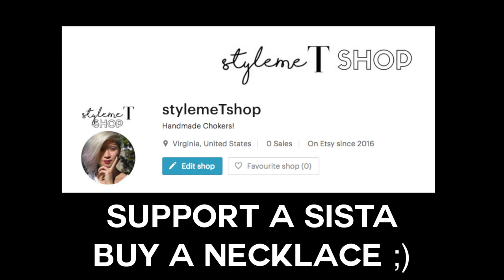DIY RIBBON CHOKER - STYLE ME T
Yes, another DIY video! WOohooOOooOOOoOoo! Chokers are a super trend right now - and I don't usually give in too hard core with trends (besides high waisted pants and crop tops, which I will be wearing until the day I die) but this one got to me. I tried so hard to resist it, but it's actually super cute and I can't help myself. BUT I will not give into paying $20-$30 for the most simple necklace of all time to make, SO I decided to take matters into my own hands and make some chokers myself!

• Ribbon - you can use literally ANY ribbon you wish
• Ribbon Clasp - they come in multiple sizes, purchase the one closes to the width of your ribbon
• Jewelry Clasp
• Jewelry Jump Rings